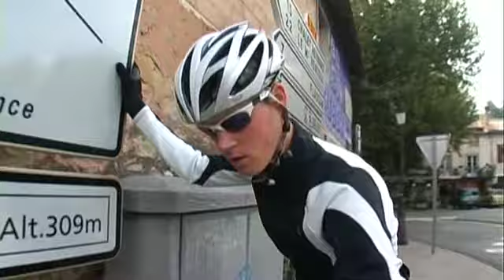L'Etape du Tour 2009 - Recon DVD Outtakes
Cyclefilm's L'Etape du Tour 2009 Recon DVD "THE ROAD TO MT.VENTOUX" will be released on Dec.8th 2008.

Exclusive Recon DVD produced by Cyclefilm in association with Cannondale. Ride a stage of the Tour de France. L'Etape du Tour 2009 from Montelimar to Mt.Ventoux - 172km. July 20th 2009.